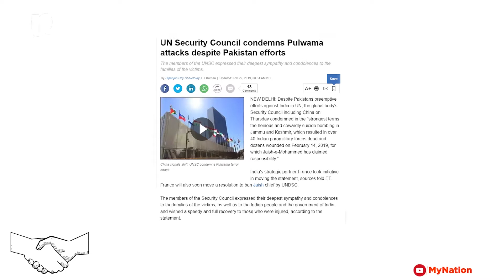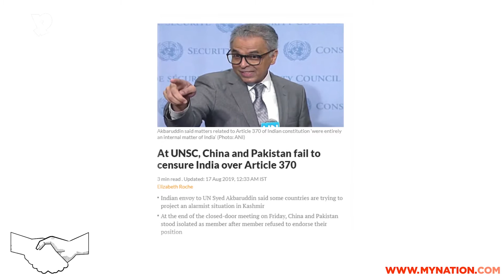The Handshake | Decisions Taken In 2019, That Changed India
Hello and welcome to this episode of The Handshake,  my name is Amal Chowdhury and as the year comes to an end, let's have a look at different foreign policy decisions taken by Narendra Modi govt.
Bharatiya Janata Party's core political ideology guided Narendra Modi's foreign policy decisions in 2019. For the first time in 50 years, Indian fighter jets attacked terror camps in Pakistan. Modi tried to forge closer ties with the United States and balance ties with China.